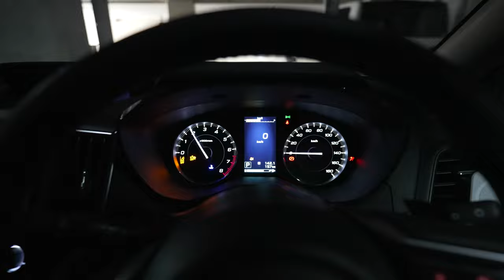ヨシヒロ、日本選手権への道！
「このシリーズは正直、回数を重ねたく無い。笑」

□良い結果や悪い結果、思考方法など全て共有するファンクラブ

□HP
レッスン情報